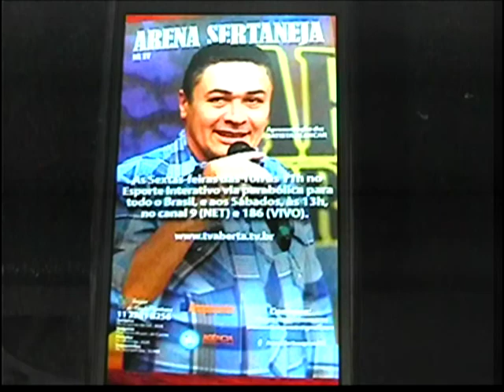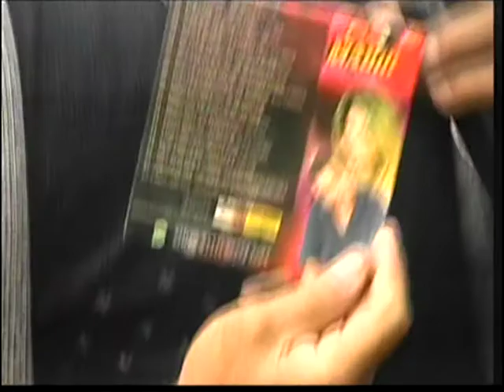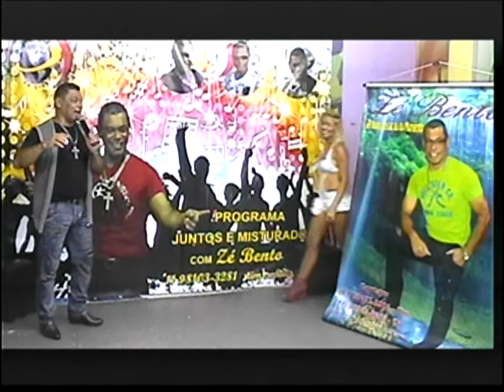PROGRAMA ZE BENTO JUNTOS E MISTURADOS 14012017 TV CINEC